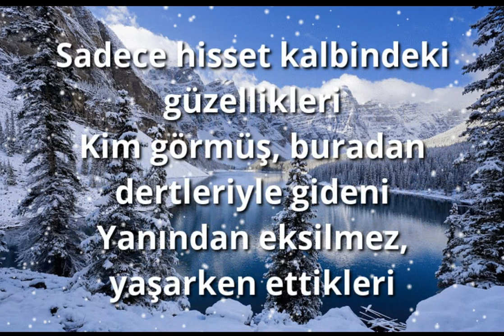Kim Bilir - Kemal Berk